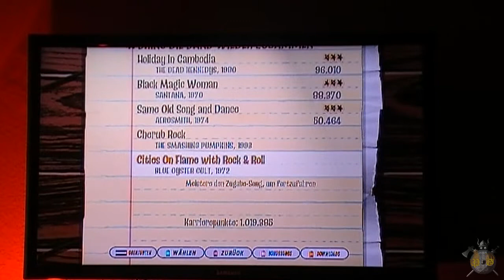Let´s Play Together: Guitar Hero III - Legends of Rock! #8 Mehr Bier!!..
... ansonsten wird das hier doch rein gar nix .. :D